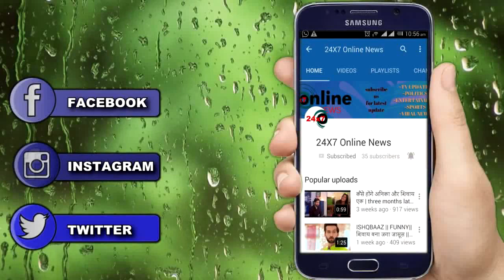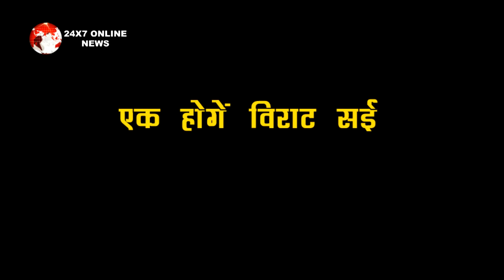GHKKPM || REVEALED || आ गई SAI – VIRAT के मिलन की रात ,देखिए VALENTINE EPISODE की पहली झलक !